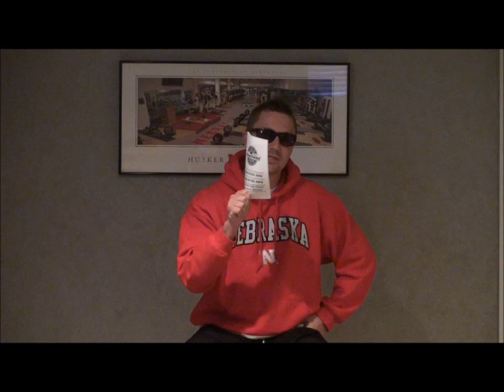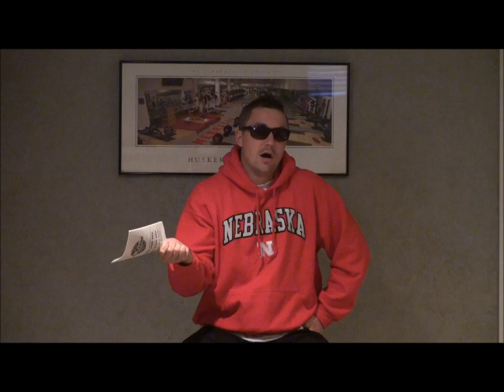Husker Power Hour - Carmine Pelini Episode 1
Carmine Pelini Introduces himself to the Word.